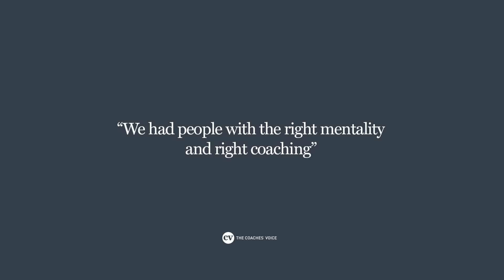José Mourinho • Tactics, Inter 3 Barcelona 1 • Masterclass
José Mourinho joined Inter in the summer of 2008 but only two years later, the Portuguese boss had won a Champions League with the Nerazzurri.

In this video, Mourinho talks you through how he beat Pep Guardiola's Barcelona 3-1 in their Champions League semi final first leg back in 2010. Inter would go on to beat Bayern Munich in the final, winning Europe's prized tournament for the first time since 1965.